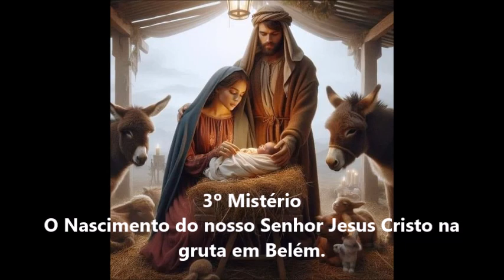Terço (Mistérios Gozosos) 27 de MAIO de 2024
Juntem-se a Mater Fátima PT nos links abaixo para receber todas as informações . . . Telegram Youtube em Mater Fátima em Português